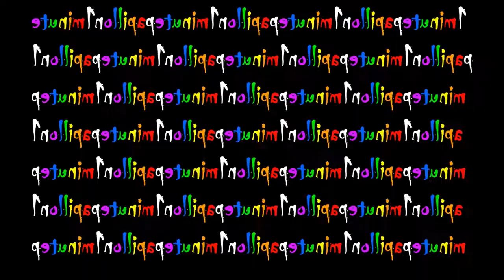HIRAHATA SEITÔ 1minutepapillon 1